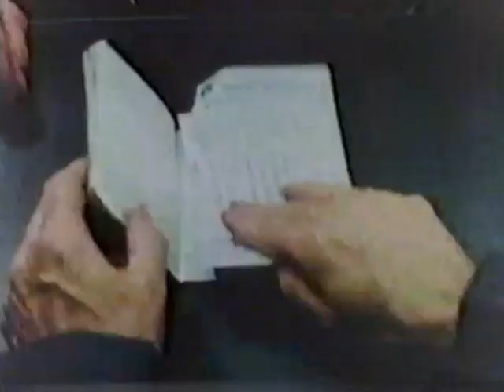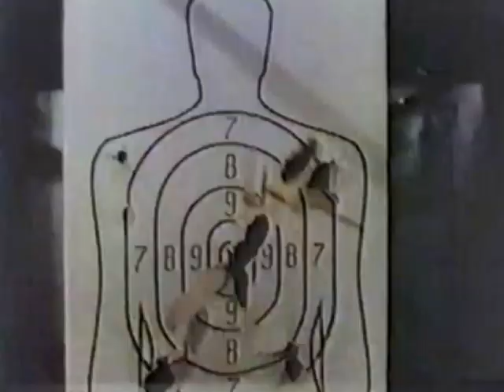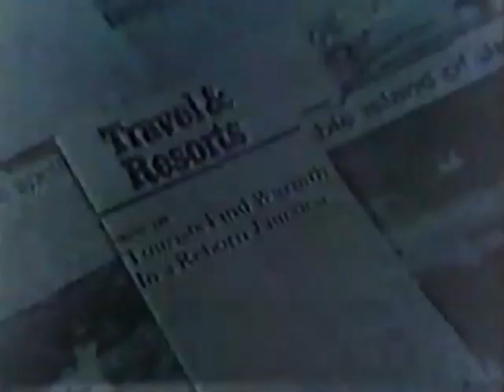ON TV promos, 4/18-4/19/1982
00:07 - Break #1
03:03 - Break #2
07:12 - Break #3
12:19 - Break #4 (only one)
12:36 - Break #5